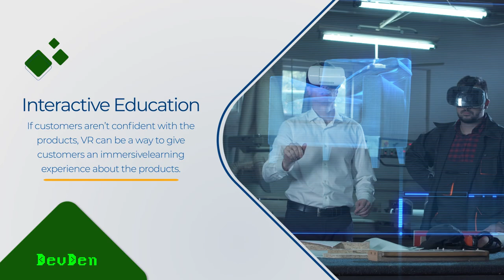Transforming Retail with AR and VR Technologies | Virtual Reality Shopping Experience | VR in Retail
Leading retailers are discovering that they now have the capability to create a vCommerce experience to customers by using the promise of Virtual and Augmented reality.

The cutting-edge technology of Augmented and Virtual Reality was quickly adopted by retail trade. Innovation trends are now an important part of any successful retail online marketing plan. And, given the fierce rivalry in retail, Augmented and Virtual Reality can help a company succeed. A technologically advanced strategy can bring value to a brick-and-mortar store's retail shopping experience, among other things.

In this video, we have highlighted some of the leading VR Applications in Retail Industry.

Instore Activation
Offer a realistic vision of your Trade Marketing and Merchandising operations in shop and increase your sales.

Product Customization
VR product configurator allows shoppers to select the build of their product, making choices about its design and functionality through various interactive options in the app.

VR Retail Training
Virtual reality can help simulate real-world experiences, expediting the onboarding process. Minimizing the risks involved with training also makes workplaces safer.

Virtual Showrooms
Virtual showrooms, enables customers to visit stores via online from the comfort of their home. Customers may be able to browse through clothing racks similarly to being inside a store and also meet with friends in the virtual world and shop together in real-time

Virtual Trial Rooms
Virtual Trial room of technology that allows shoppers to try on items virtually. Shoppers can virtually try on clothing items or beauty products without physically touching the item itself. Also they can check the size, style, and fit of a product they’re thinking of buying.

Interactive education
If customers aren’t confident with the products, VR can be a way to give customers an immersive learning experience about the products.

To know more on VR Application in Retail Trade, Give us a call.

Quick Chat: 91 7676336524